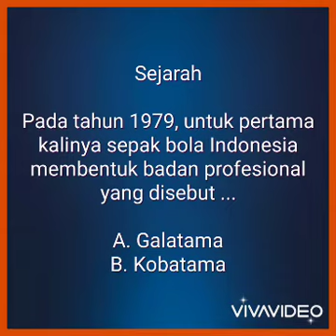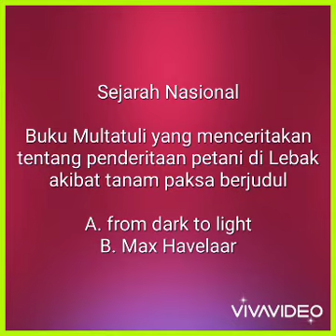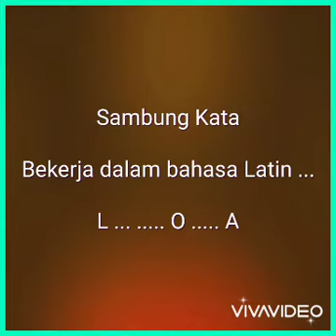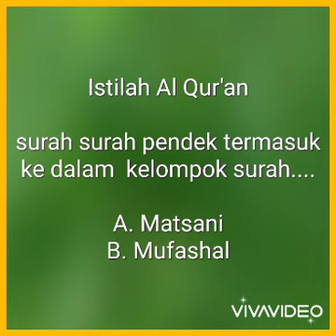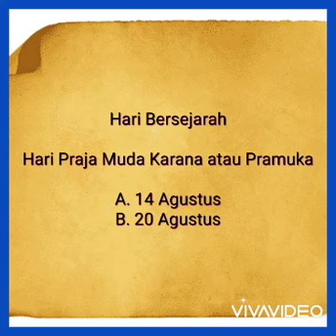Tanya Jawab Ilmu Pengetahuan, seri 31